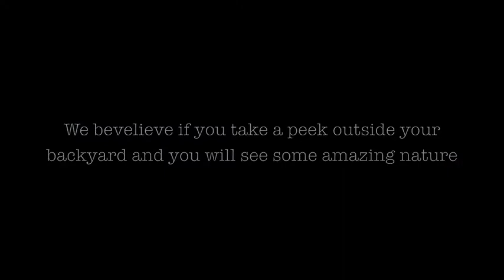Greenwitch Backyard [in HD]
Enter the Backyard Safari which their is full of Wildlife in hd like Blue Jays or Squirrels and their are many more out their you just haft to wait